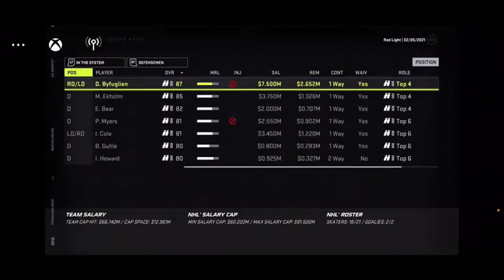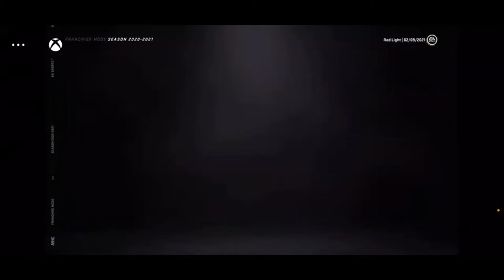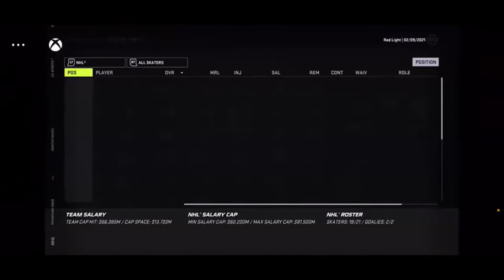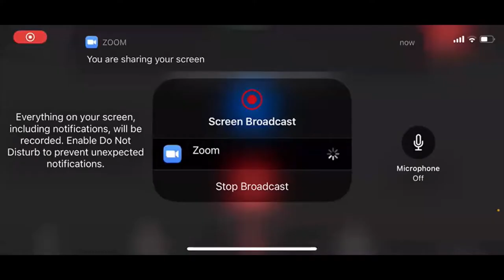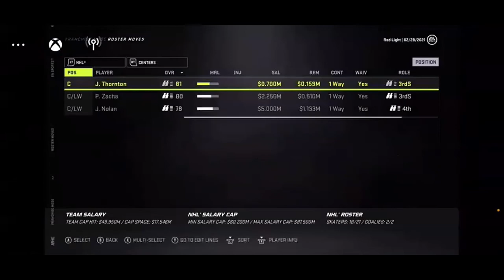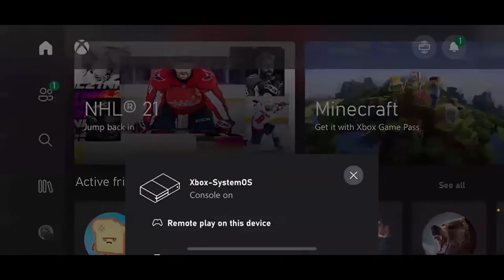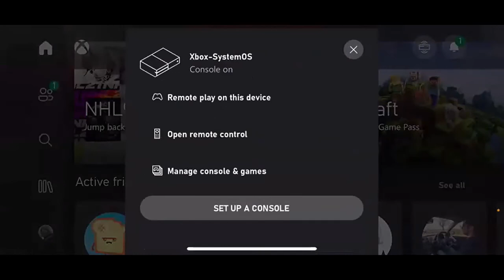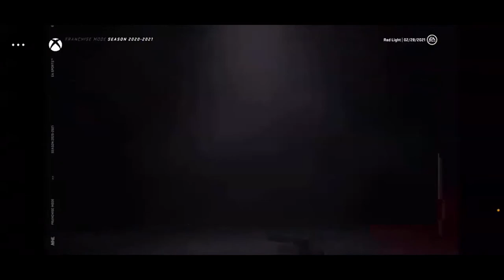NHL 21 Franchise Mode Saskatoon Mustangs ep:3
In this weeks episode we go up to the trade deadline and we set up the team for a stronger future, and less of a win now team after looking at the teams mediocre performance to avoid becoming a middle of the pack style team!